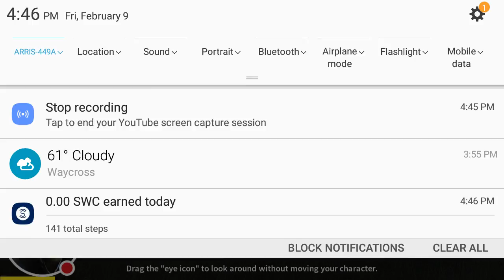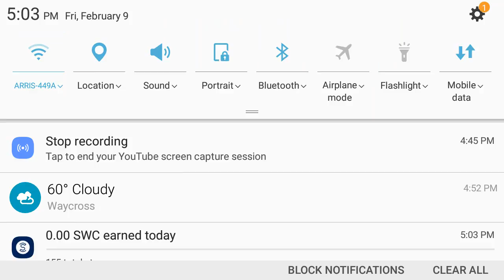Rules of Survival